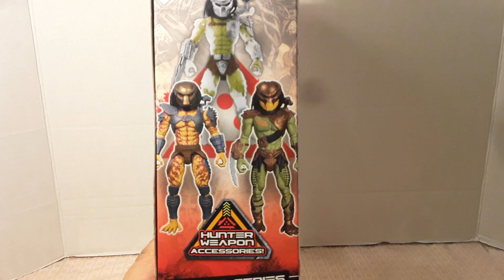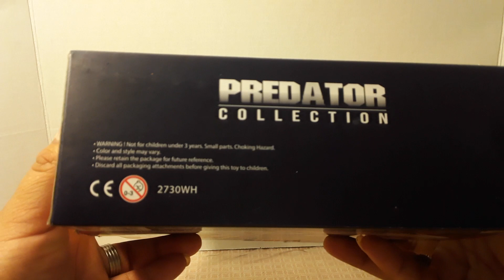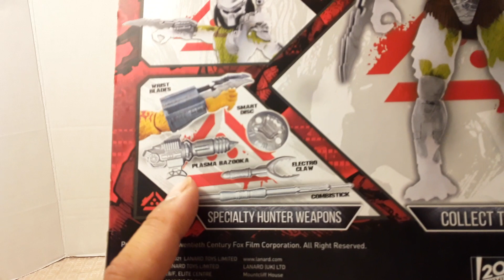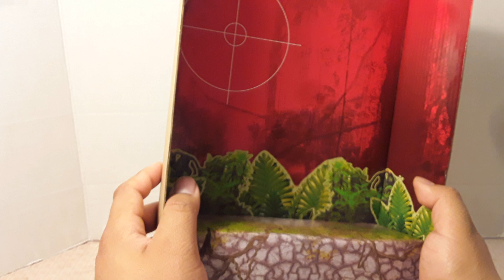Lanard Jungle Demon Predator Review #41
Jungle Demon Predator 7 inch figure by Lanard the Hunter Series